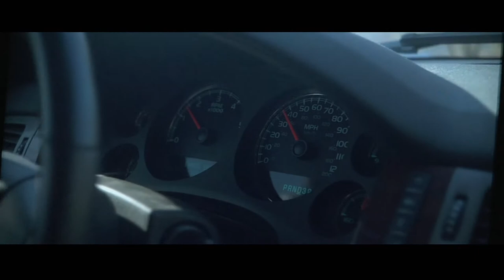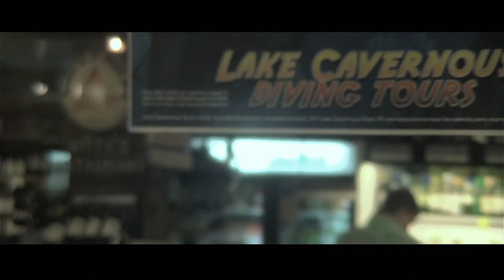CO2 Disaster Adventure Movie - Episode 1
In the film CO2, a mysterious deadly vapor suffocates a small American coal town. Based loosely on true-life events, the film follows the struggles of several people trying to survive this fictitious disaster.